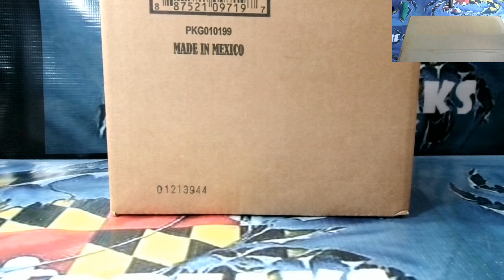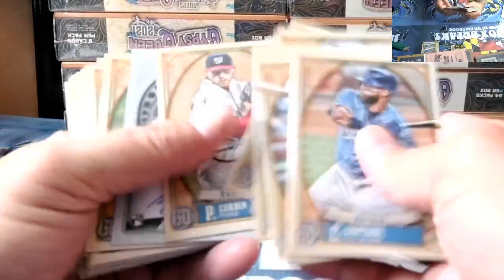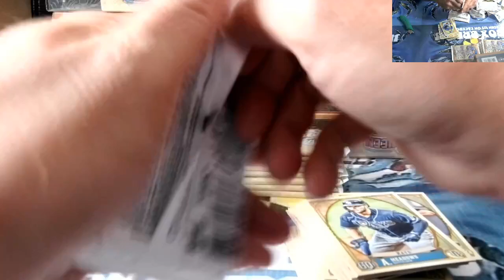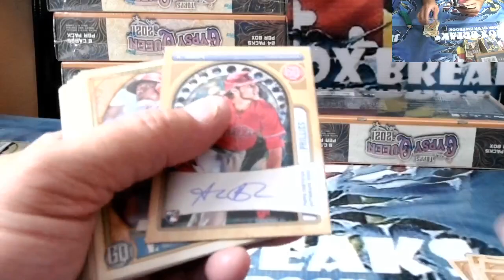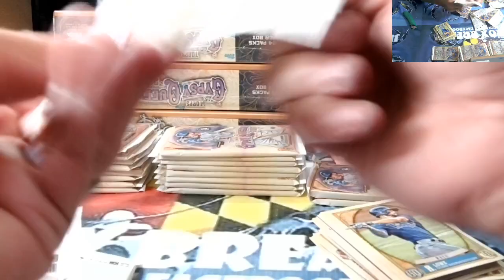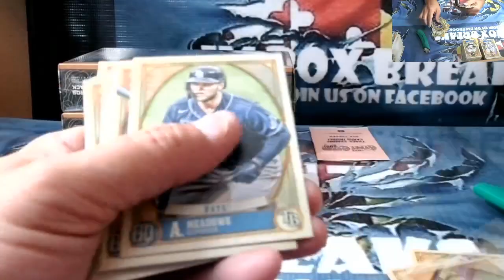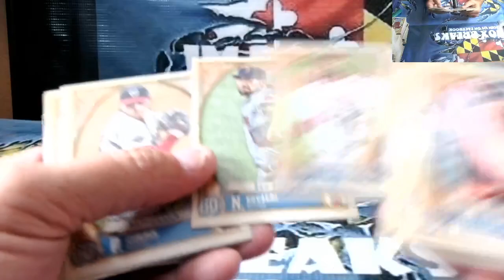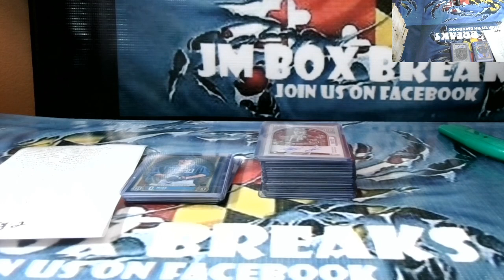2021 TOPPS GYPSY QUEEN CASE BREAK #2 07/20/21